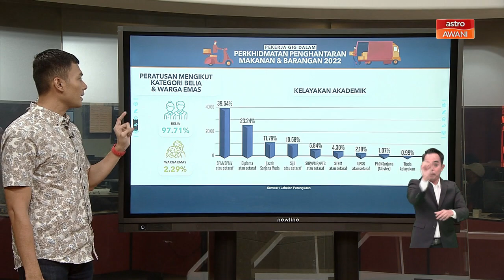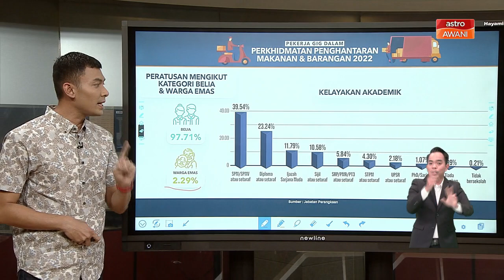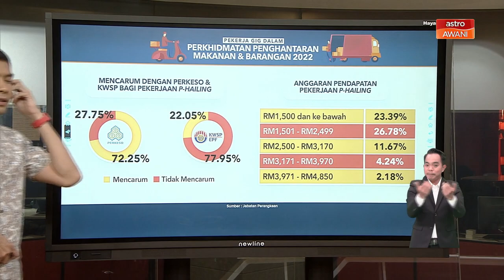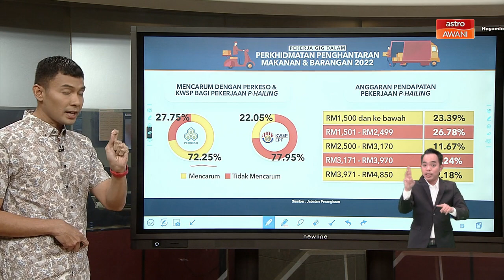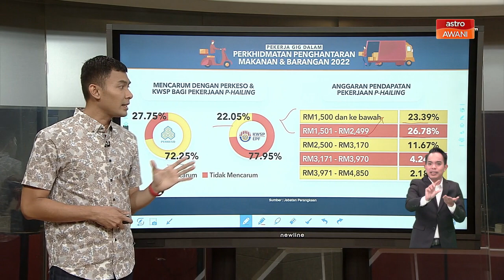Kajian | Pekerja Gig Dalam Perkhidmatan Penghantaran Makanan & Barangan 2022